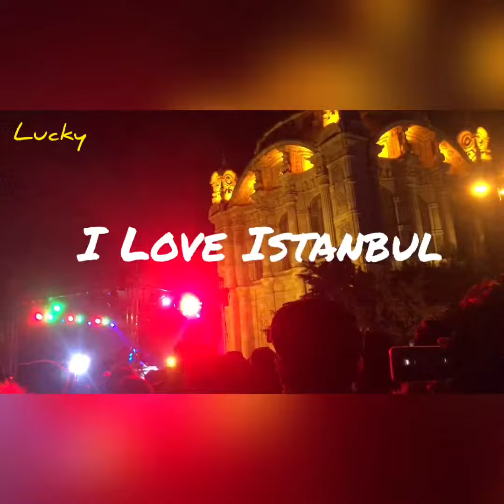February 5, 2020